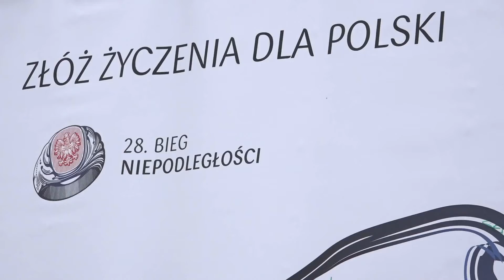28. Bieg Niepodległości w Warszawie dla Laury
W 28. Biegu Niepodległości 11 listopada w Warszawie wzięło udział ponad 12 tysięcy osób, z czego 1072 wystartowały dla rocznej Laury z Zespołem Aperta. Wśród nich była Magdalena Wosińska, zawodniczka z sekcji biegowej PKO Banku Polskiego. Więcej na portalu Bankomania